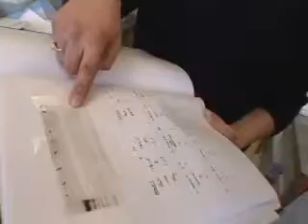Stem Cell Research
The stem cell center was launched in 2005 with a $20 million commitment over five years from UCLA. Since that time, institute officials have recruited some of the country's top stem cell scientists, including faculty members from renowned institutions such as Harvard, MIT and Johns Hopkins.